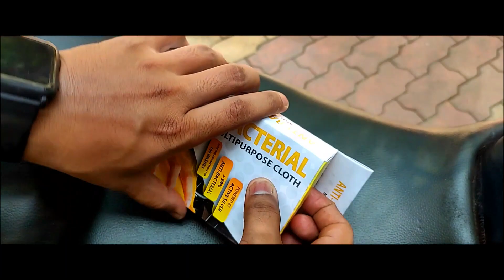Vista Reshine Bike Polish | Vista Series Part 3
This video feature Reshine from Vista Auto Care. The complete how to use procedure is shown in the video. Also all the features and reviews about the product are shared in the video.